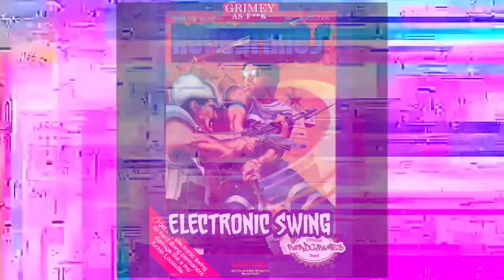Electronic Swing 2017 (ft. Strider sample)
This track is from Nintendope Level 3 and uses a sample from the classic Nintendo game Strider